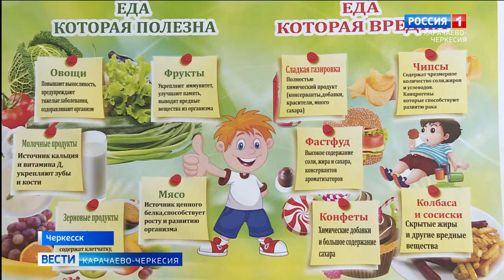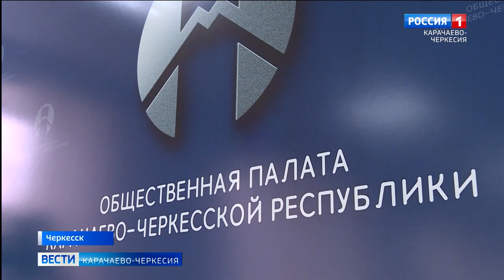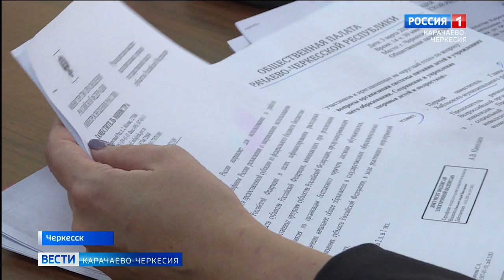Чем кормят детей в школах Карачаево-Черкесии?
В региональной Общественной палате прошел круглый стол по актуальным вопросам организации питания в образовательных учреждениях Карачаево-Черкесии. Что подают на школьные столы? Насколько полезны для детского организма указанные в меню блюда? Ответы на эти вопросы искала наша съемочная группа